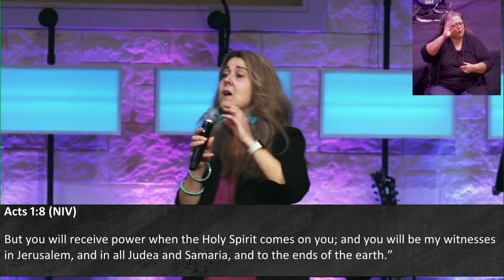TLC | Pastor Gwen England | Why do we need the Holy Spirit